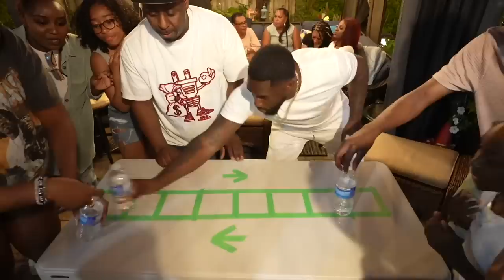Bottle Flip Challenge With The Family! *GETS INTENSE*